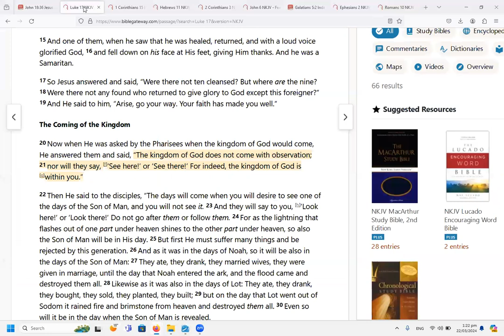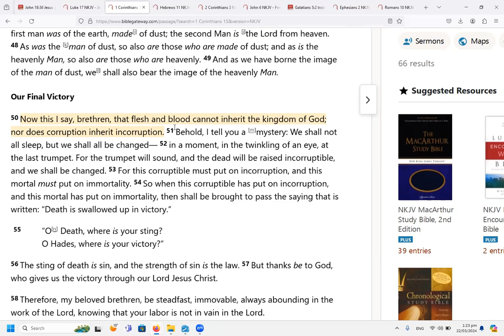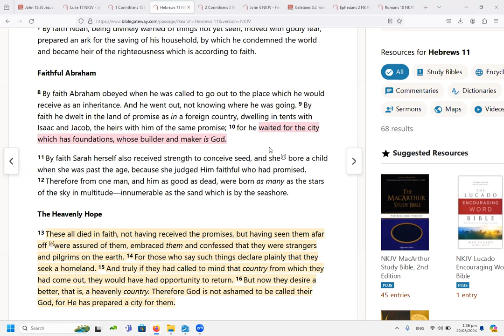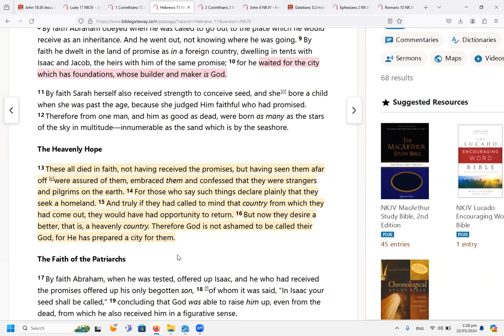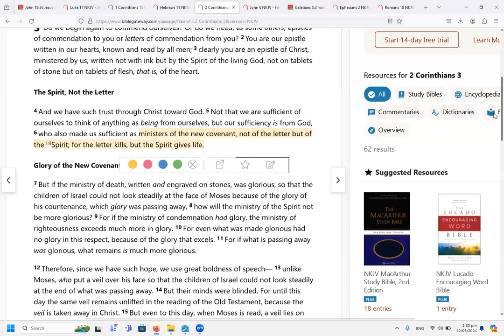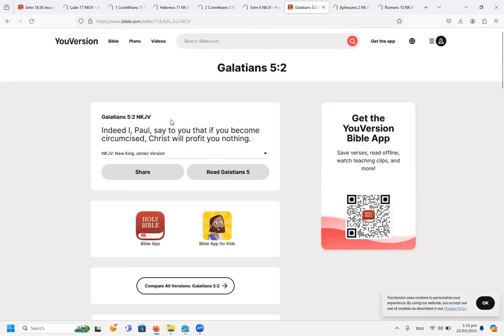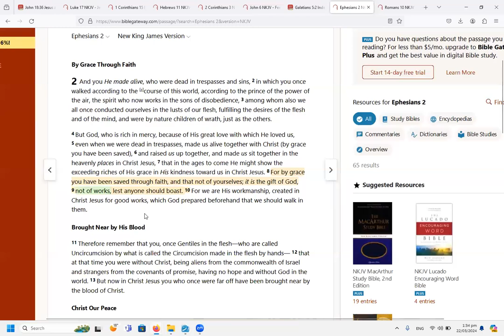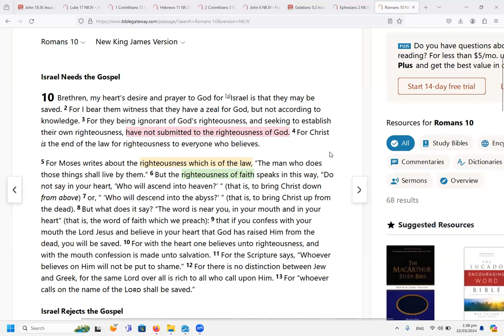The Common Denominator in Deception